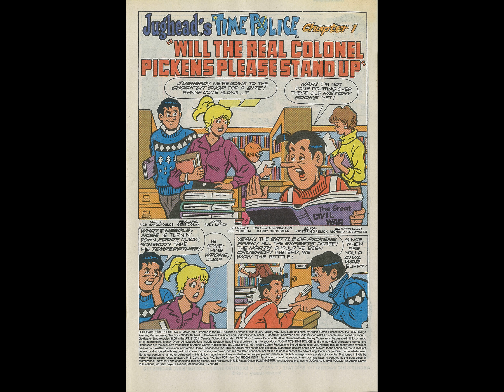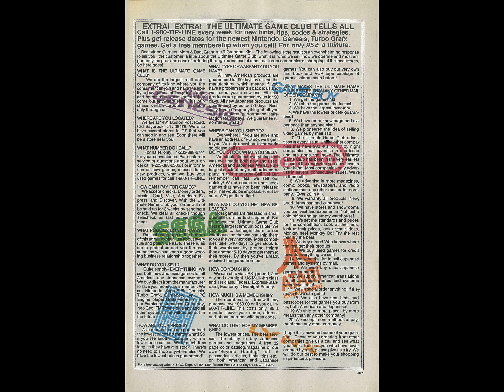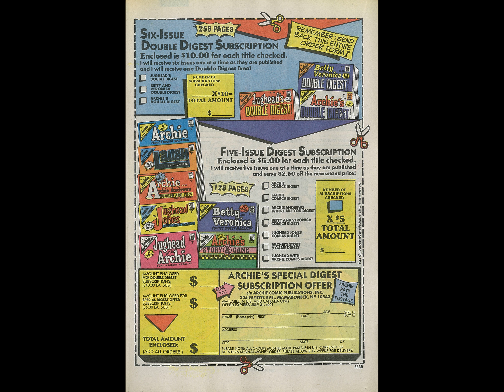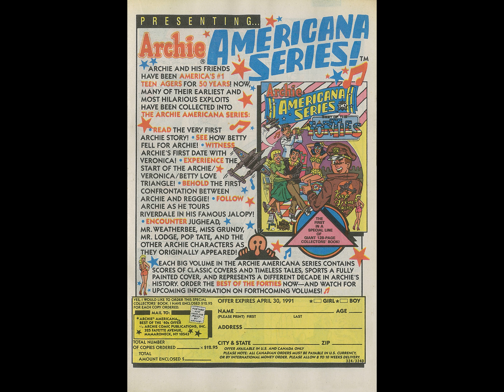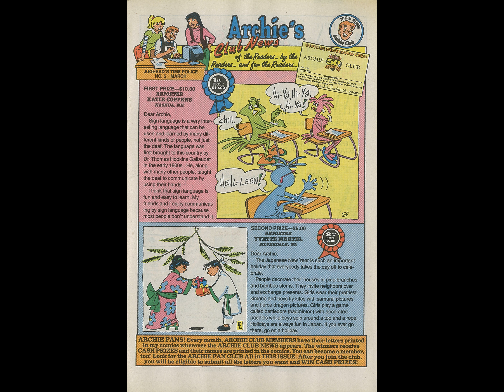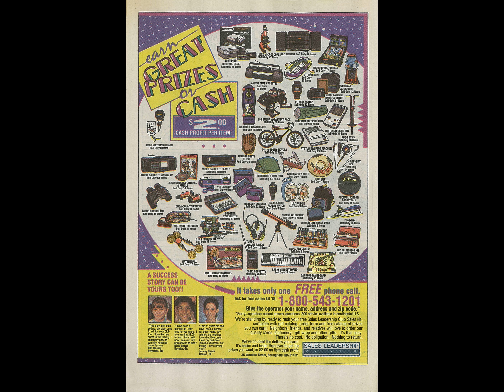Jughead's Time Police 05 [comic book]